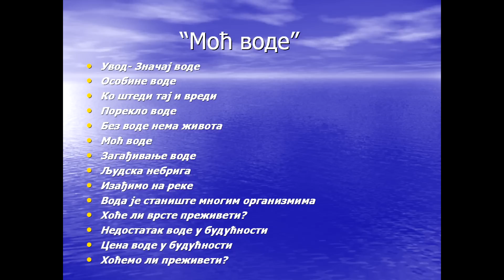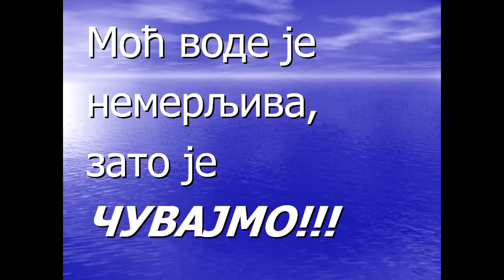Moć vode-OŠ Ivan Gundulić ,Novi Beograd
Obrazovni film Moc Vode-OS Ivan Gundulic Novi Beograd
Osnovna skola"Ivan Gundulic":